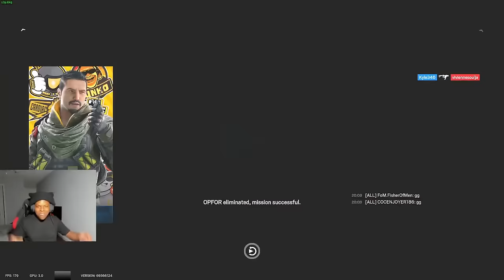When Shaiiko Ninja Defused In A 5v5... Rainbow Six Siege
When Shaiiko Ninja Defused In A 5v5 Tom Clancy's Rainbow Six Siege Best Moments